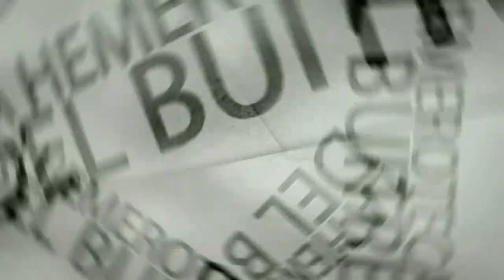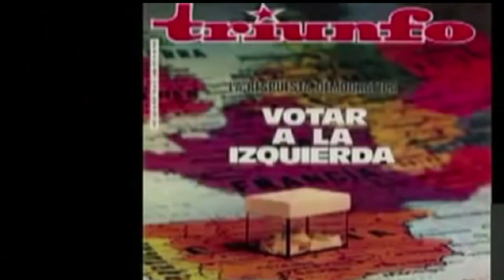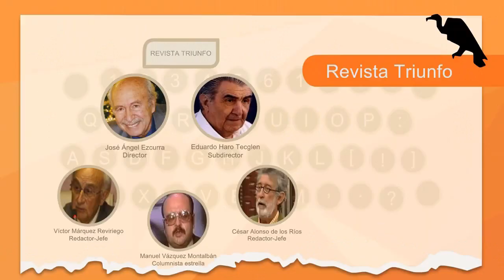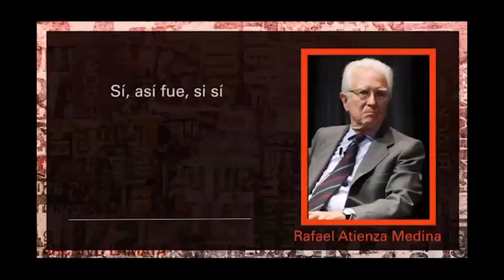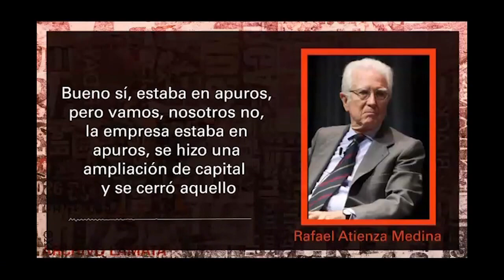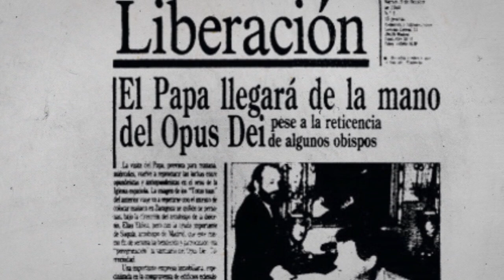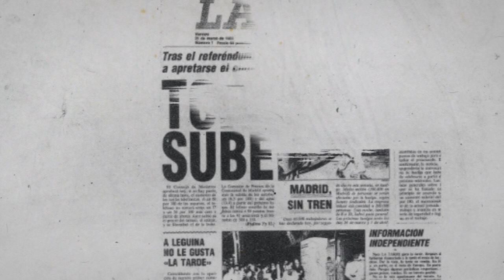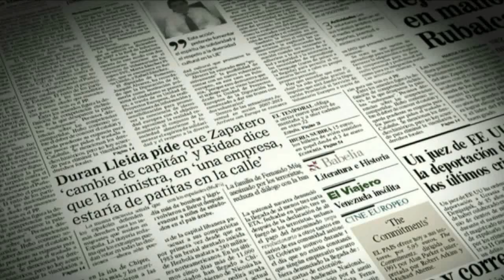El fracaso de la prensa 'a a izquierda del PSOE': Triunfo, La Calle, Liberación, La Tarde... - 1978